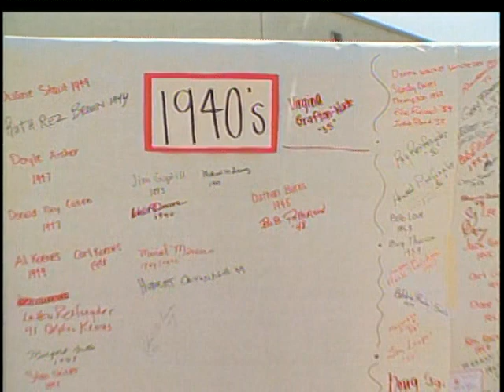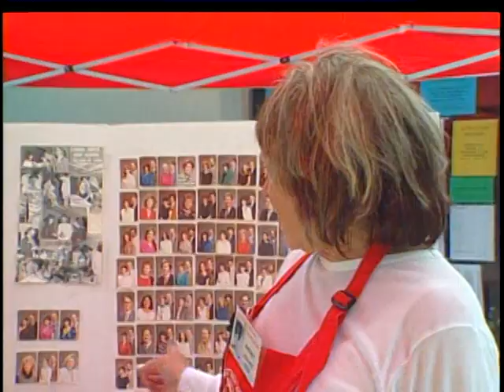Garden Grove High School Grads Hold a Reunion for the Ages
Garden Grove grads from as far back as 1935 attend a reunion of historic proportions. Go Argos!